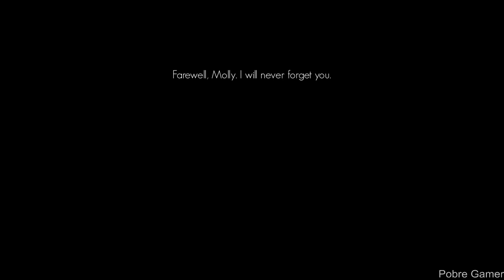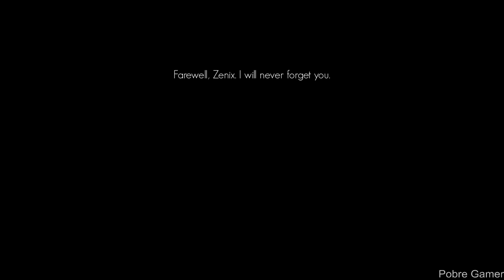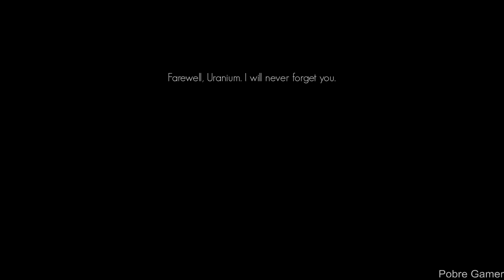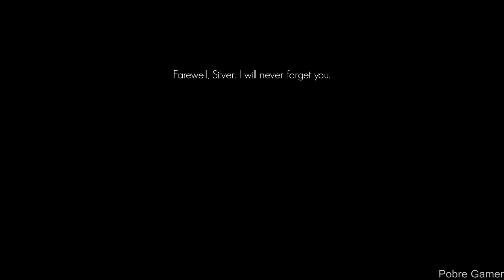Horse Tales: Emerald Valley Ranch - Full Gameplay Playthrough / (PC)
Set off on a captivating horseback adventure and discover the mysteries of Emerald Valley!

PC Settings:
CPU - RYZEN 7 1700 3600Mhz
RAM: 2X8 3200MHZ
2X SSD 240GB
WIN 10